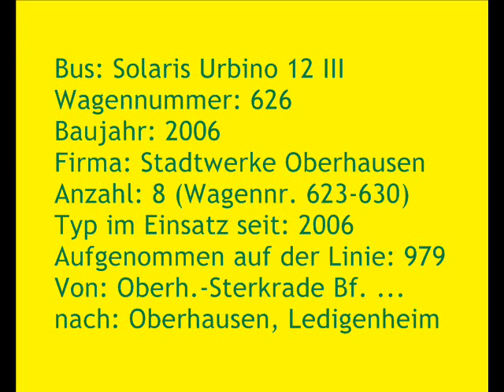[Sound] Bus Solaris Urbino 12 III | #626 | Stadtwerke Oberhausen AG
Bus: Solaris Urbino 12 III
Wagennummer: 626
Baujahr: 2006
Firma: Stadtwerke Oberhausen
Anzahl: 8 (Wagennr. 623-630)
Typ im Einsatz seit: 2006
Aufgenommen auf der Linie: 979
Von: Oberhausen-Sterkrade Bf. ...
nach: Oberhausen, Ledigenheim

Im Jahr 2017 wurde der Bus an die Fa Miejskie Przedsiębiorstwo Komunikacyjne w Olsztynie, sp. z o.o. (MPK), Olsztyn (PL) verkauft (Wg. 144 / Kfz-Kennzeichen 'NO 6922R').